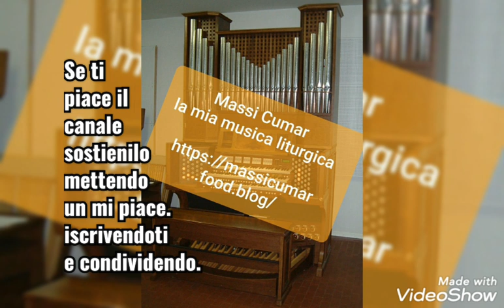Il Signore è il mio pastore - Salmo Responsoriale Solennità di Cristo Re anno A.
Testo Salmo Responsoriale:
Salmo 22.

 Signore è il mio pastore: non manco di nulla.

Rinfranca l’anima mia,
mi guida per il giusto cammino
a motivo del suo nome.

Ungi di olio il mio capo;
il mio calice trabocca.

Sì, bontà e fedeltà mi saranno compagne
tutti i giorni della mia vita,
abiterò ancora nella casa del Signore
per lunghi giorni